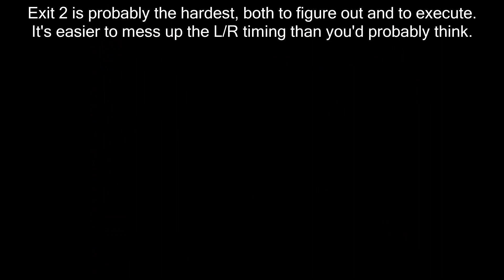YUMP 2 - Part 1 - It's Finally Time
My playthrough of YUMP 2, a Super Mario World romhack created by JUMP Team.

Timestamps:
Intro: 0:00
"Moderator" - Gene's House: 1:42
"cat bath" - the land of my big huge men 3: 2:11
"cat bath" - the land of my big huge men 3 (Alternate Route): 5:12
"Beaufort 3" - Dr. Malcolm's Flaming Hot Dinos: 5:50
"r0" - Graphics Settings: 7:31
"Moderator" - A Masochist Stands at a Crossroads: 8:26
"cat bath" - proud to stan my kings big huge meat bume⠀bigsports: 10:24
"michelangelo, level sculptor" - Proof that SMW is NP-complete: 11:44
"Diarrhea Waterfalls" - Forest of the Steroid Brothers: 13:22
"NekoKappa" - super serious fishing place: 15:16
"epididymis wizard" - red button palace: 17:12
"cat bath" - proud to stan my kings big huge meat bume⠀bigsports (Secret Exit): 19:08